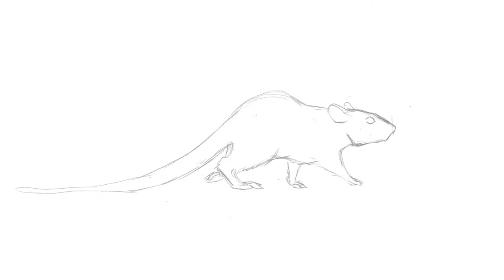Rat Stroll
Animated walk cycle of a rat